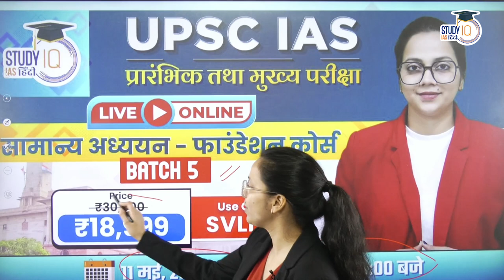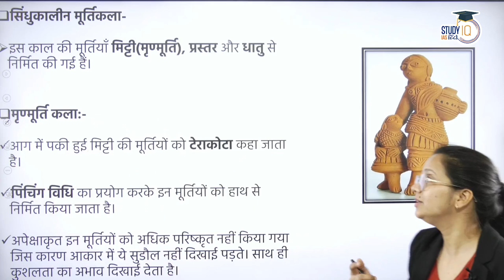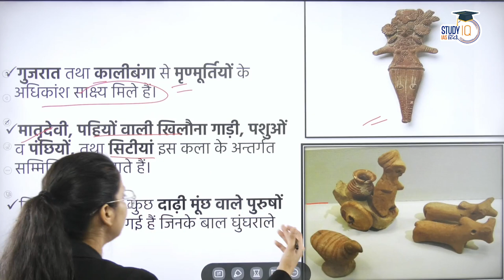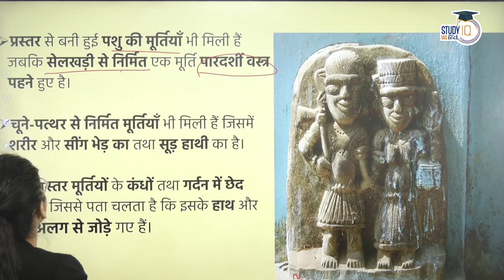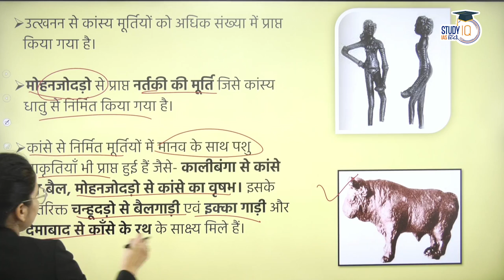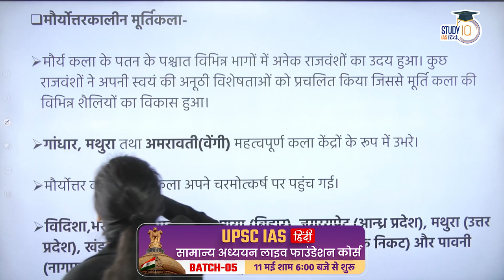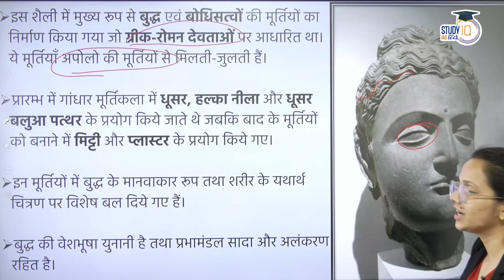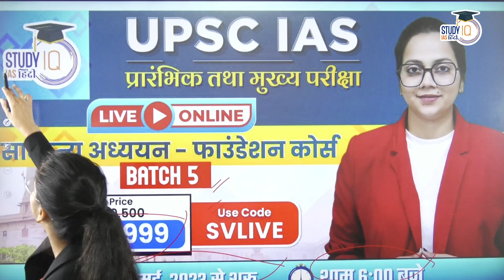Indian Sculpture | Art and Culture | UPSC 2024 | Shilpi Verma | StudyIQ IAS Hindi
बैच 11 मई 2023 से शुरू हो रहा है | बैच का समय संध्या 6:00 बजे |

Indian Sculptures were the favored medium of artistic expression in the country. The subject matter of Indian sculpture was almost invariably abstracted human forms that were used to instruct people in the truths of the Hindu, Buddhist, or Jain religions. Here we will discuss in detail the Indian Sculpture, which will be helpful for UPSC IAS Exam preparation. Sculpture on the Indian subcontinent mostly consists of stone, metal, or terracotta sculpture, partially due to the Indian subcontinent's climate, which makes long-term survival of organic materials problematic.
There was clearly a lot of painting and sculpting in wood and ivory throughout these times, but only a few pieces have survived. By the beginning of the Common Era, all of the major Indian faiths had evolved the use of religious sculpture, after a shaky start, and the use of stone was becoming more common.